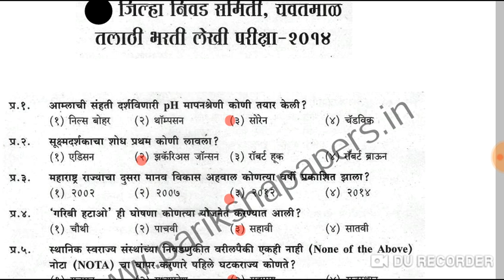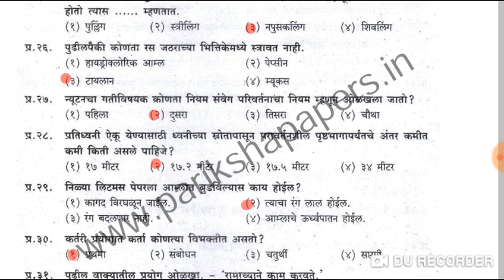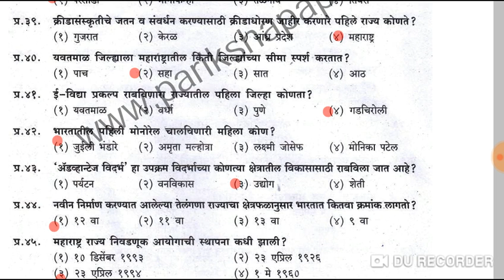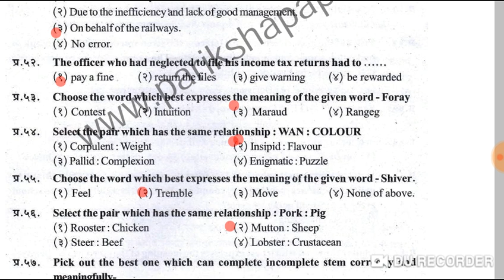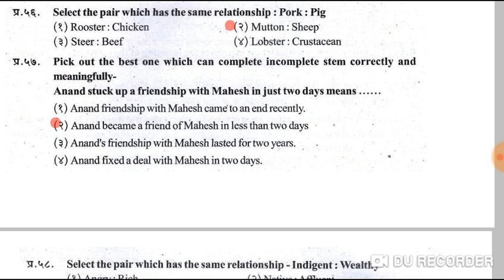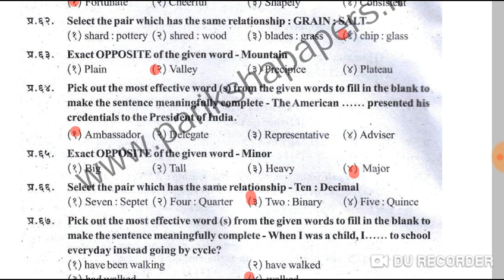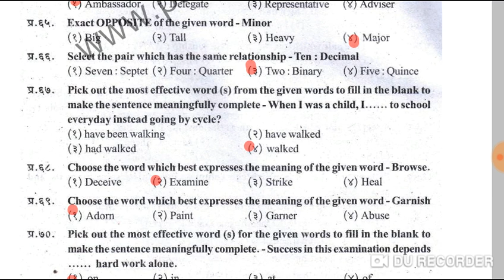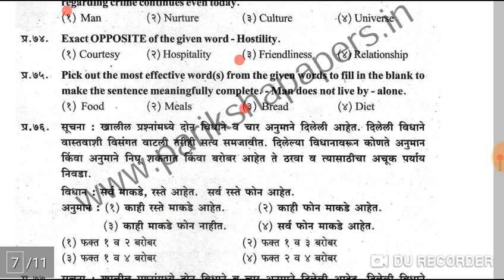तलाठी भरती 2019 | last year TOP 75 questions | Part #1 | Agricoss : sub ka boss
Talathi 2019
marathi अलंकार..